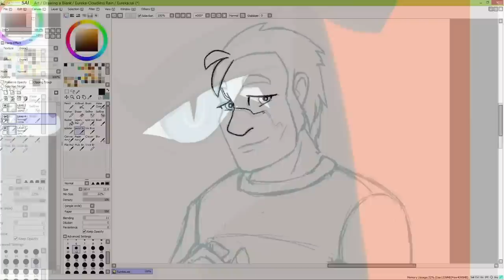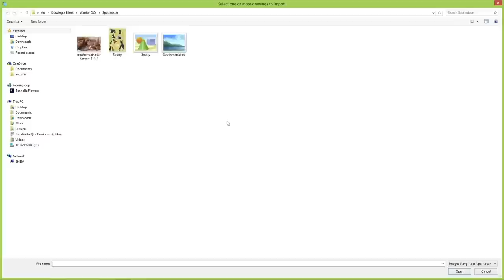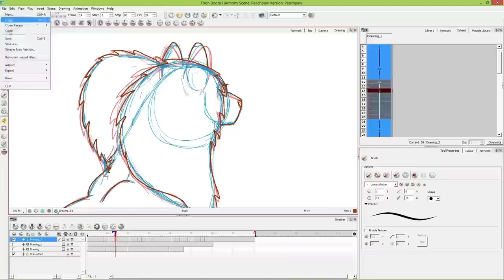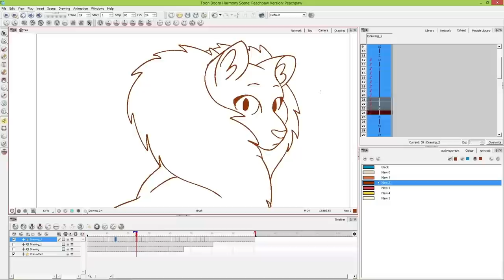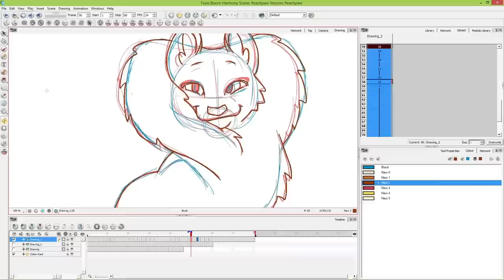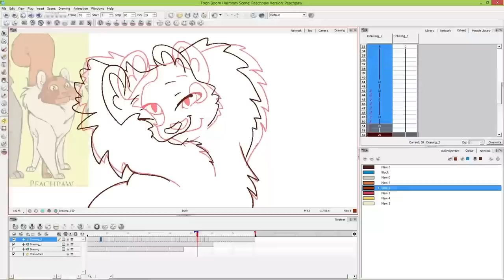"Drawing a ____!" Peachpaw (Animation)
Say it with me now: NECK. FLOOF.

Support us!